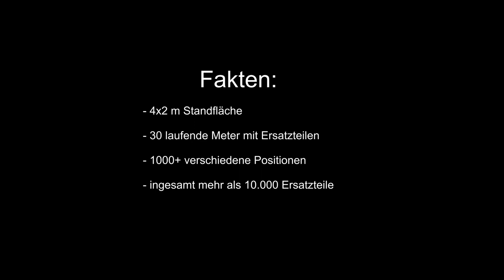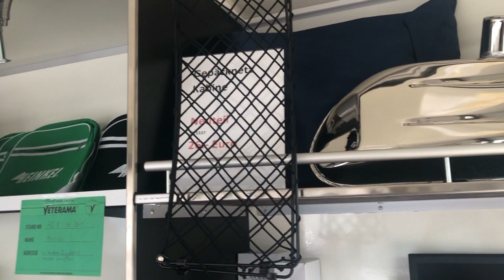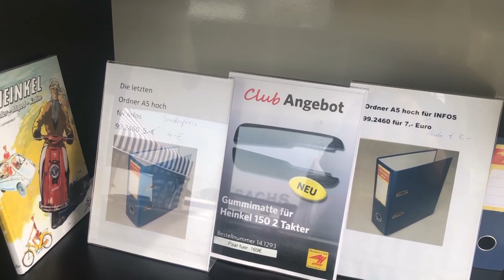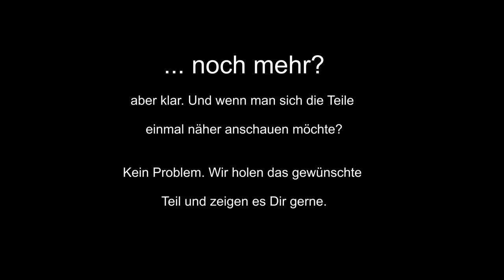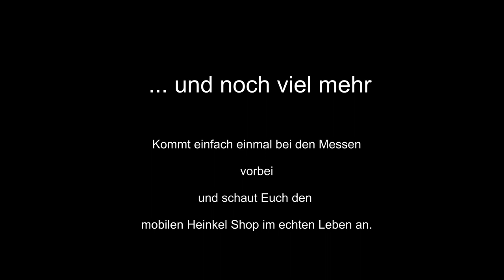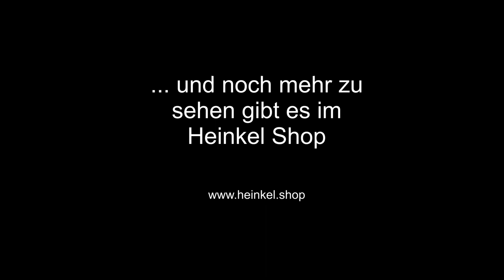Heinkel Shop | Hinter den Kulissen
Der mobile Heinkel Shop versorgt Euch auf Treffen und Veranstaltungen mit den notwendigen Heinkel Ersatzteilen.
Für Intessierte Mitglieder des Clubs gibt es nun einen Blick hinter die Kulissen. Viel Spaß